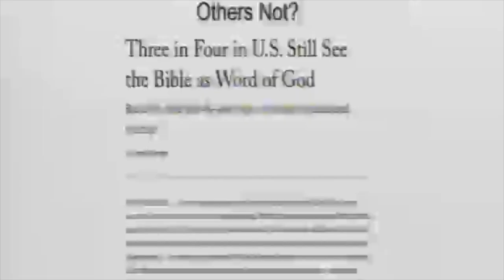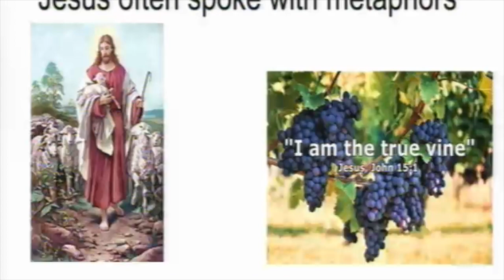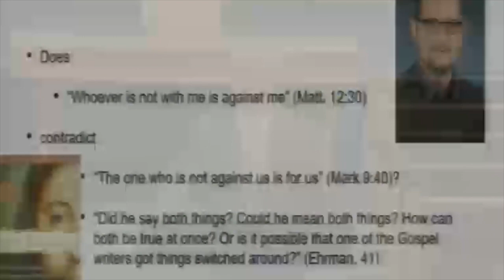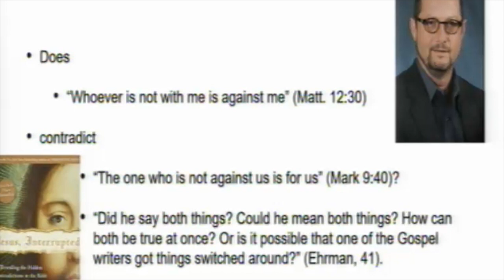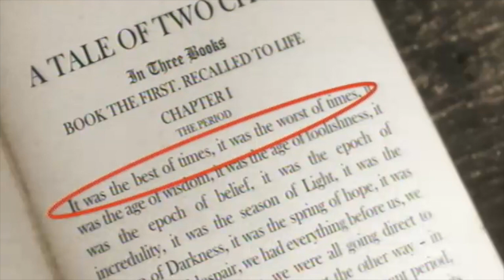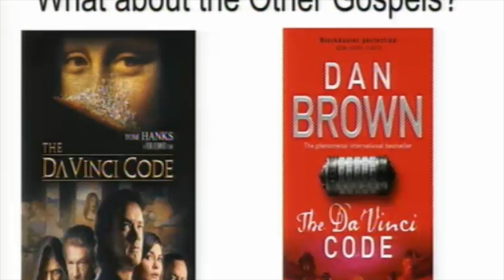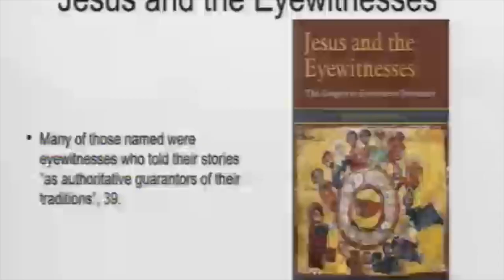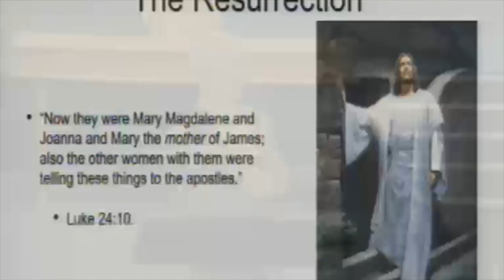06202021 Can You Take the Bible Literally HD 720p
We examine one of the "Modern Challenges to the Ancient Faith" in this lesson.